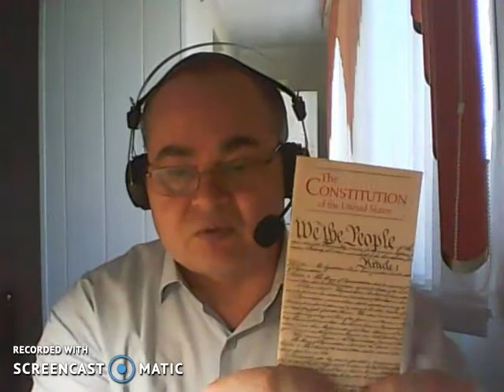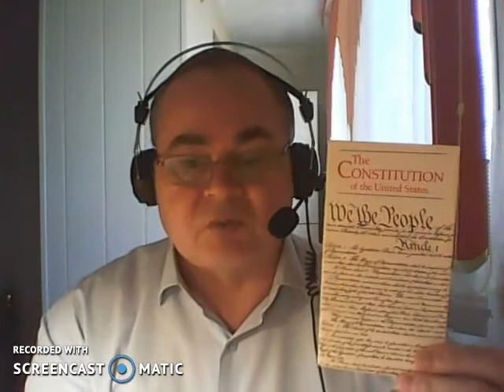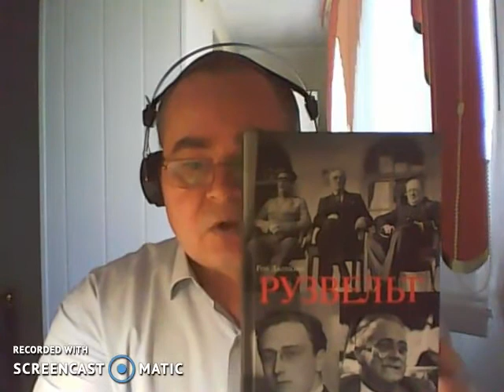Современные США Дополнение к лекции № 8. Перевезенцев А.Л.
Дополнение к видеолекции № 8 по курсу «Современные США» по теме «Конституция США. Символы государственной власти».
Краткое содержание: Список рекомендуемой литературы и вопросы для закрепления по теме «Конституция США 1787 года. Символы государственной власти. Понятия «американская мечта», «американский менталитет».